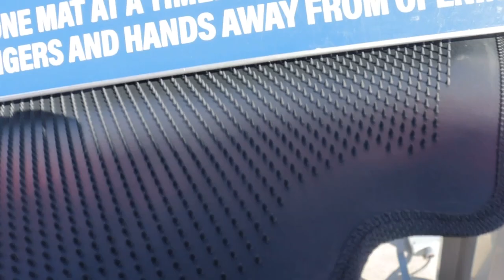Talking to MY LITTLE brother and HE SAID THIS!!! || Vlogmas DAY 6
TSK ENTERTAINMENT GOING UP!!